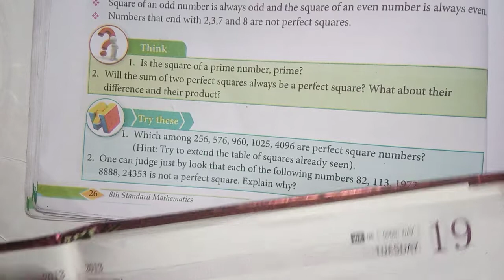Class 8 Maths Samacheer kalvi Chapter 1 Numbers Pg 26 Think & Try these